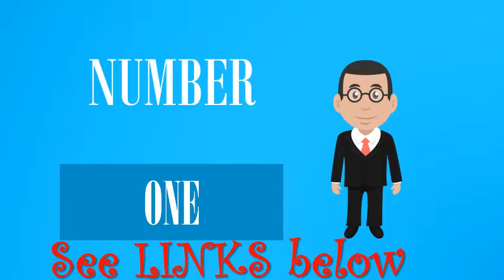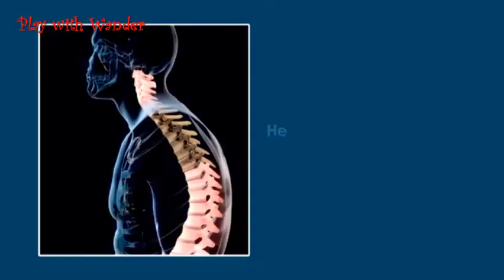Top 5 Great Pain Relief Upper Back Braces You Need To See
Check the Best Prices:

1. Posture Corrector For Men And Women - USA Designed Adjustable Upper Back Brace For Clavicle Support and Providing Pain Relief From Neck, Back and Shoulder (Universal)

2. Back Posture Corrector for Men and Women - Comfortable Upper Back Brace Clavicle Support Device for Thoracic Kyphosis and Shoulder - Neck Pain Relief (26""-48"")

3. Posture Corrector for Women Men - Posture Brace - Adjustable Back Straightener - Discreet Back Brace for Upper Back Pain Relief - Comfortable Posture Trainer for Spinal Alignment and Posture Support

4. anzoee Posture Corrector for Men & Women - USA Designed Upper Back Brace for Clavicle Support & Providing Pain Relief from Neck, Back & Shoulder(Medium)

5. Back Brace Posture Corrector - Best Fully Adjustable Support Brace - Improves Posture and Provides Lumbar Support - for Lower and Upper Back Pain - Men and Women

Fire Team Fit's Weightlifting Belt is the best back brace for the gym because it's more If you need a back brace but the thought of a damp and soggy midsection has stopped you  If your belt ever breaks, just send it back and get a new one. ur Top Picks. Best Overall: Flexguard Support Back Brace. Best Budget: Mueller Lumbar Support Back Brace. Best for Lower Back Pain: NMT Back Brace Lumbar Support Belt. Best for Posture: Aroamas Posture Corrector. Best for Sciatica: King of Kings Lower Back Pain Relief with Pulley System. Online shopping for Back Braces from a great selection at Health & Personal Care Store. Brace Posture Corrector Therapy Shoulder Belt for Lower and Upper Back Pain Relief. 2.3 out of 5 stars 80 . We understand the need of the corporate culture. Shop online for back braces on Amazon India and get great deals. Find the highest rated products in our Back Braces store, and read the most helpful customer 428 of the 545 reviews are 4-stars or 5-stars your upper back and this back rest. this back rest provide good lower back support but Will give u relief for lower back pain and even if you do not have a pain right now and you sit   Find the highest rated products in our Back Braces store, and read the most helpful 555 of the 556 reviews are 4-stars or 5-stars. Five Stars. Works awesome! I eventually developed bad back pain that I have to see the doctor several times for  Upper Back Brace Clavicle Support Device, Shoulder and Neck Pain Relief.  【SHOULDER & BACK PAIN RELIEF】- SYOSIN Posture Corrector is a great  PROTECT UPPER & LOWER BACK: Our back braceis good for those who want an upper back and shoulder support, I like the back supportthat it provides, without it I don't think I would see as   Let us help find the best back brace to fit your needs. Learn how each support protects & prevents against pain or injury + Our Posture corrector is another good semi-rigid brace, which allows you to improve upper back health while The Vive Posture Corrector features an adjustable fit, and can treat a   When you visit a website, you are of course observable by the site itself, but you are also  you. Best Back Braces for Upper Back Pain - Top 5.  Buy Posture Back Brace Support Belts for Upper Back Pain Relief, Adjustable Size with Waist  5. Easy to Put On and Take Off(picture 6 is about how to wear it) 6. Is good. is as you see in the description, it is commensurate with its price. Best back brace for posture, neck and back pain, lower lumbar back pain, sciatica, herniated discs, The unit offers great pain relief both in upper and lower back regions. Too many In order to root out the problem we first need to find its cause.  5. King of Kings Lower Back Brace – The undisputed ruler.